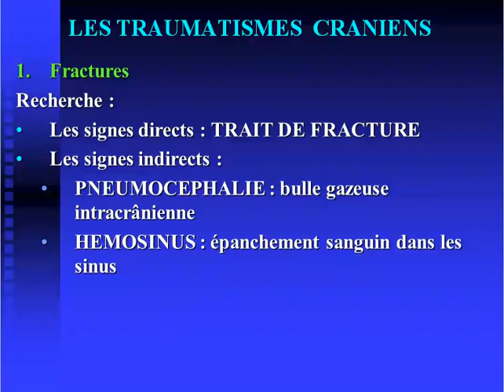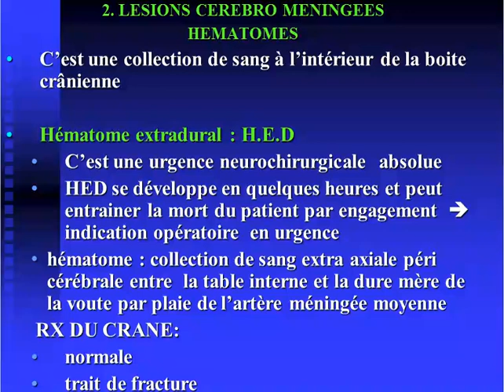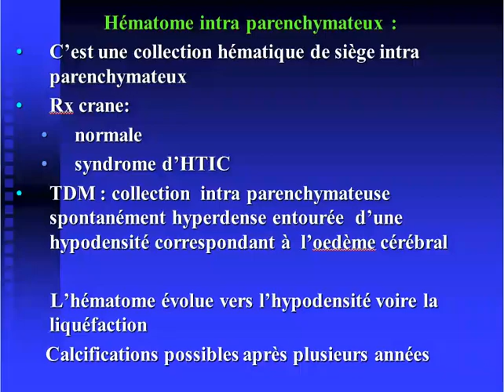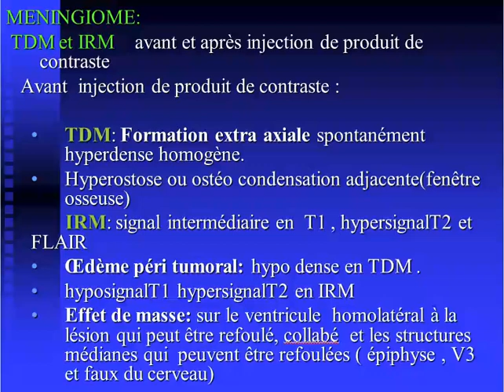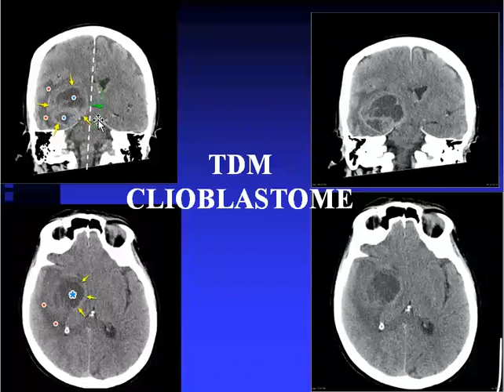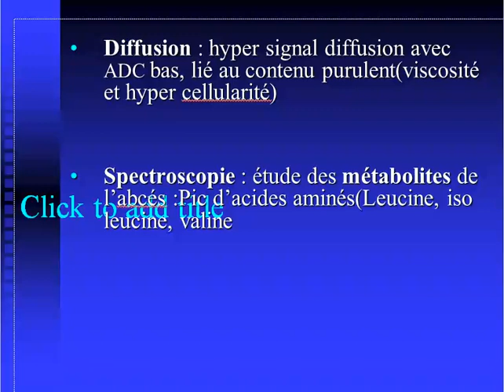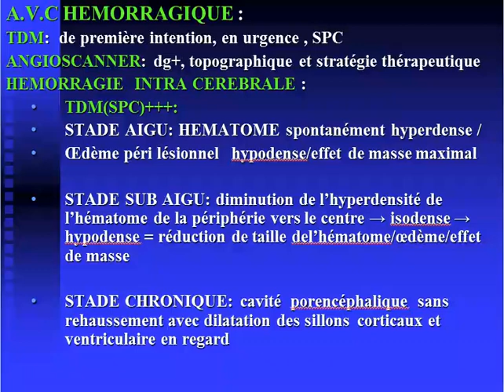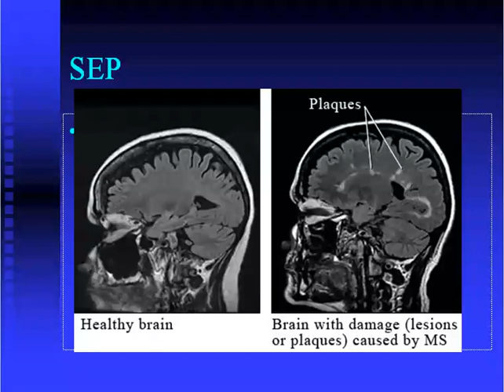IMAGERIE CRANIO ENCEPHALIQUE PATHOLOGIQUE